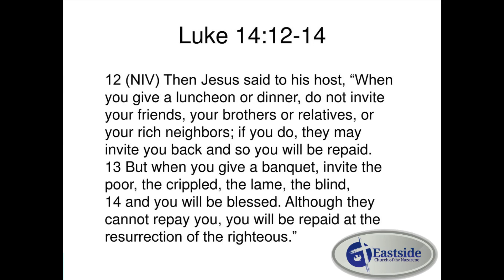091422 Reciprocity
The daily devotion from Eastside Church of the Nazarene in Gastonia, NC. Pastor Joe Bell talks with us from Luke 14 about reciprocity